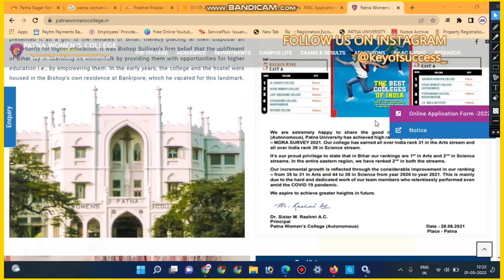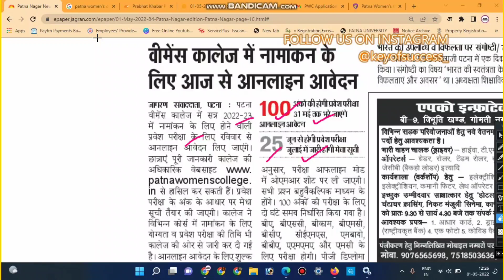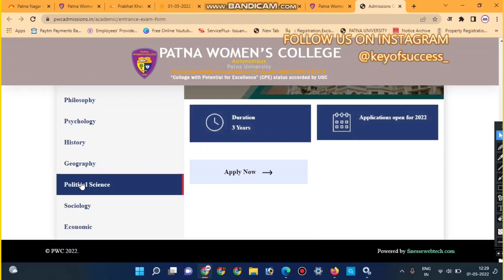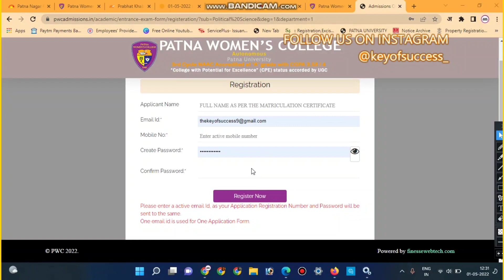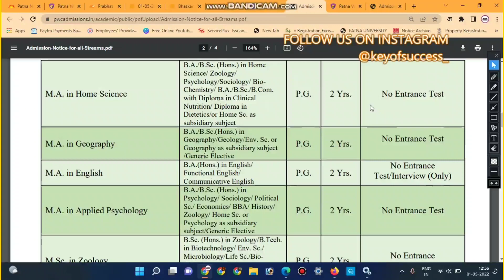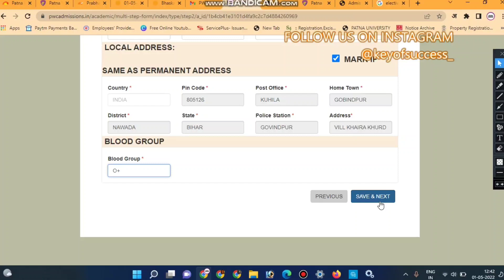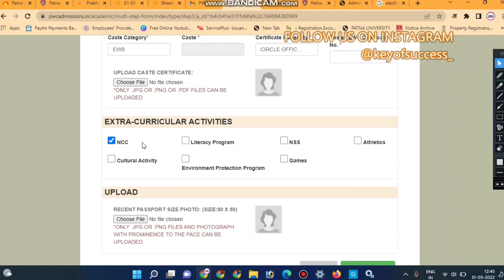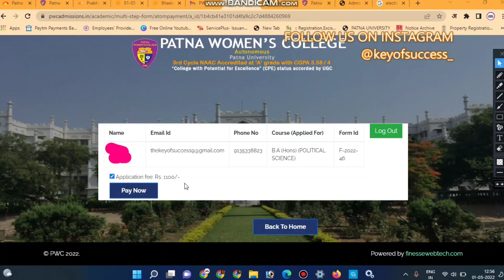how to fill patna women's college online admission form 2022🔥UG के लिए कैसे apply करे pwc मे live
pwcadmission2022@pwcupdate@pwc2022@
AUTONOMOUS
PATNA UNIVERSITY
Applications are invited for admission to the various COURSES being run at Patna Women’s College, Patna for
the academic year 2022–2023. Application forms for 2022–2023 will be available on the College
from 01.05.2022 to 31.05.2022. Forms to be filled in Online.
Appearing candidates of +2/Intermediate or Equivalent Examination also will be eligible for the
Entrance Test (for UG Programmes) and Appearing candidates of UG Programmes may also be
eligible for Admission to PG/PG Diploma Programmes.
Last Date for filling online application forms: 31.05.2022
Admission will be done strictly on the basis of the Merit list prepared after the Entrance Test for the
Respective Programmes of study.
patna women's college entrance test
question paper
.d women's college bailey road. patna
Qpatna women's college fee structure
patna womens college hostel
B.A. & B.Sc.: Must obtain not less than 45% marks in the subject opted for Honours study in the +2 or
equivalent examination recognized by the Govt. of Bihar, with not less than 45% marks
in the aggregate. Only those candidates who have passed with Mathematics at
the Intermediate/10+2 level are allowed to opt for Economics as their Core
Course (CC).
B. Com. : Should passthe +2 equivalent examination recognized by the Govt. of Bihar, in Commerce
with not less than 45% marks in the aggregate.
OR
The Candidates have passed the +2 equivalent examination recognized by the Govt. of
Bihar in Arts or Science with not less than 50% marks in aggregate
The applicants have to Upload Xerox copies of qualifying examination Admit Card (for Appearing
Candidates) / Marksheet (for Pass-out Candidates) and Caste Certificate (if applicable) issued by the
C.O./S.D.O./D.M./Baptism Certificate (if applicable).

Entrance Test Form Fee :
• AMM/BBA/BMC/BCA/MBIO/CEMS/PGDCA/PGDFD/PGDAMM/PGDJMC (Self-financed) : Rs. 1,100/-
• MCA (AICTE Approved) (Self-financed) : Rs. 1,100/-
• B.Com. (Self-Financed) : Rs. 1,100/-
• B.A. & B.Sc. (Main Stream) : Rs. 1,100/-
• M.A. (Home Sc.) : Rs. 300/-
• M.A.(Geography/English/Applied Psy./Social Work/Political Sc.) (Self-financed)
& : Rs. 1,100/-
• M.Sc. (Zoology/Physics/Biotechnology) (Self-financed)
Entrance Test Pattern :
• The test will be objective type with the use of Blue / Black pen and OMR sheet for
B.A./B.Sc./B.Com./BMC/BCA/CEMS/MBIO/BBA/AMM/MCA
• The pattern of the entrance test will be as follows :-
(a) Full marks : 100
(b) Duration of Exam. : 2 hours
(c) No. of objective questions : 100 each carrying one mark, no negative marking
• The details of objective questions will be
(a) For B.Sc.
General Knowledge and Aptitude Test – 10 marks
Physics & Chemistry – 60 marks
Biology or Mathematics & Statistics (make your choice) – 30 marks
 (b) For B.A.
General Knowledge and Aptitude Test – 25 marks
Questions related with all major
subjects of Humanities and Social Sciences – 75 marks
Questions related with the subject – 75 marks
(d) For CEMS
General English – 75 marks
Media/Precis writing based on picture – 25 marks
(e) For BCA
General English/Quantitative Aptitude/G.K./G.S. – 100 marks
(f) For BBA
General English/Quantitative Aptitude/G.K./G.S./
Reasoning/Economics – 100 marks
 (g) For BMC
General English/G.K./Current Affairs – 100 marks
(h) For AMM
General English/Quantitative Aptitude/
 Reasoning/General Studies – 100 marks
(i) For MBIO
General English/Biology (Physics/Chemistry/Botany)
 General Awareness – 100 marks
(j) For MCA
Admission Dates of 1
st Merit List : See the College Notice Board and College Website.
Publication of 1st Merit List:
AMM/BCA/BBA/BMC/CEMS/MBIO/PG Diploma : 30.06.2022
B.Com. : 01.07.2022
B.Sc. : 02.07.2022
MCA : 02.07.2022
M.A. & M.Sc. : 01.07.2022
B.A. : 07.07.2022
IMPORTANT : 1. The dates for admissions to various programmes are subject to change in case of any unforeseen
situations.
2. Only those who are interested to complete the course are encouraged to apply. Those who wish to
leave the course should do so before the commencement of Classes otherwise the fees will not be
refunded.